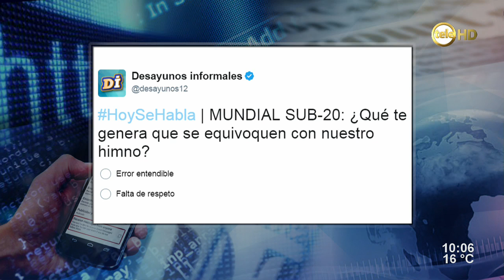¡Ganó Uruguay! Las repercusiones en la calle